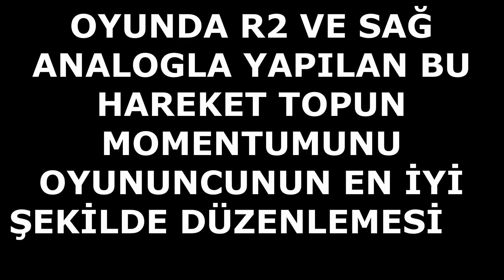KONTROLLÜ ŞUT ÇEKMEK | PES 2019 İYİ OYNAMA TAKTİKLERİ | GOL NASIL ATILIR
KONTROLLÜ ŞUT ÇEKMEK | PES 2019 İYİ OYNAMA TAKTİKLERİ | GOL NASIL ATILIR adlı videom yayında iyi seyirler dilerim.

1478 VS 1048 ONLİNE KLASMAN MAÇI | ONLINE MATCH | PES 2018